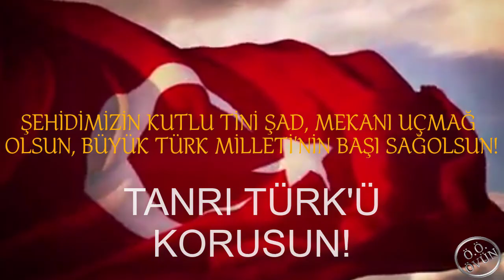KİLİS ŞEHİDİMİZ - 26 KASIM 2021 - PİYADE UZMAN ÇAVUŞ SAVAŞ DİNÇ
👉(👍= Şehitlere saygı duruşu ile dua/dileklere katılmaktır.),
26 Kasım 2021 tarihinde, KİLİS’te 1'inci Hudut Alayı 3'üncü Hudut Taburu Hilaltepe Hudut Karakolu sorumluluk alanında, Suriye tarafından açılan ateş sonucu ağır yaralanarak hastaneyee kaldırılan
kahraman silah arkadaşımız
Piyade Uzman Çavuş Savaş DİNÇ,
Kilis Devlet hastanesinde yapılan tüm müdahalelere rağmen maalesef şehit olmuştur.

Defin Tarihi ve Yeri : 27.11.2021 tarihinde Kaplan Kardeşler Camii'nde kılınacak öğle namazını müteakip Gaziantep ili Yeşilkent Mezarlığında toprağa verilecektir

TERÖRE VE TERÖRİSTE YARDIM EDENLER, GÖZ YUMANLAR, DESTEK VE YOL VERENLER, VEBALİ OLANLAR, EL SIKANLAR; NEDEN OLDUKLARI ACILARIN VE AKAN KANLARIN GİRDABINDA BOĞULSUN!